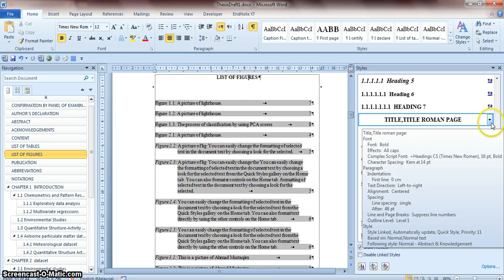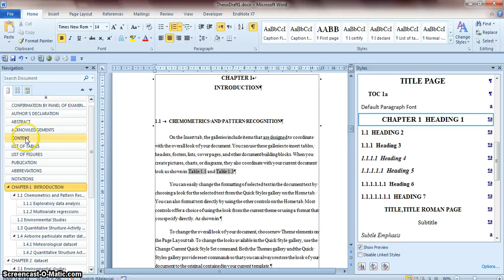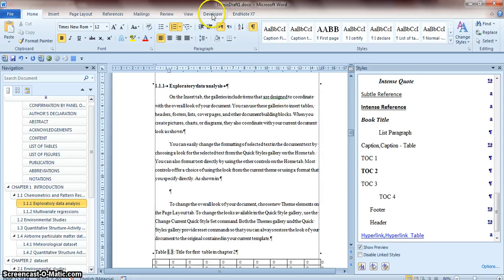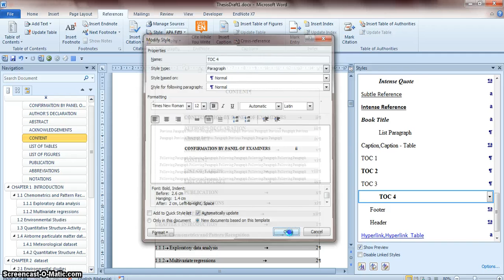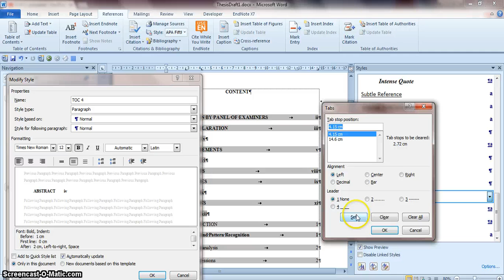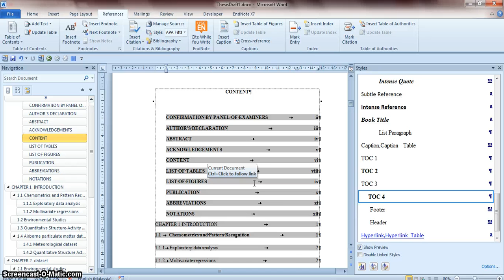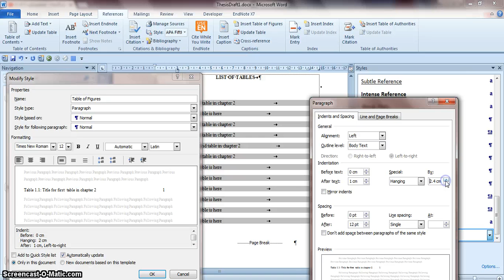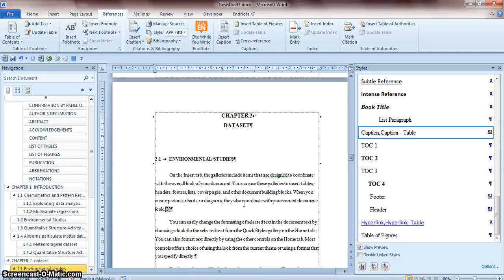Managing TOC and list of figures step 2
How to edit and modify you TOC and List of Tables